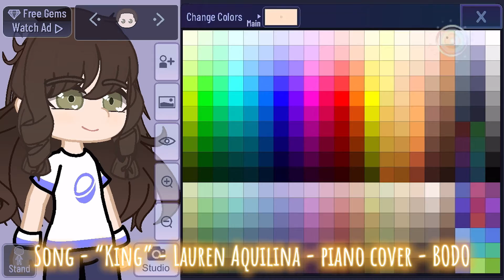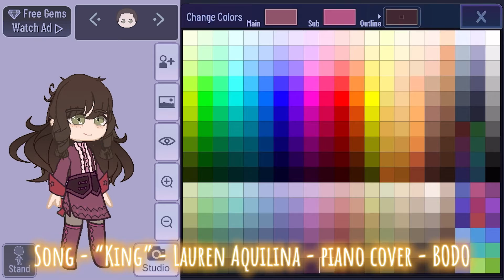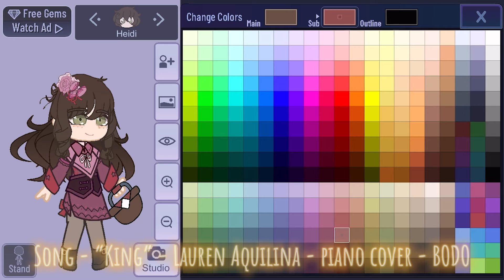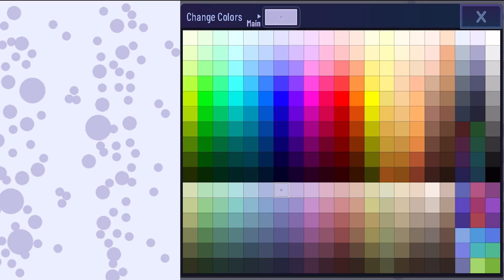Make an OC with me - Heidi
Song - “King” piano cover by Lauren Aquilina

Have a wonderful.. whatever time you’re reading this:)! Remember to keep hope for Ukraine🇺🇦